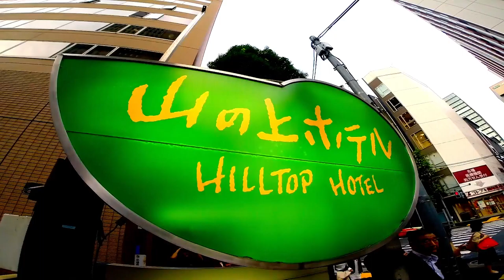#2172 Tokyo architectural heritage“Around Ochanomizu”～東京建築遺産 code.12「御茶ノ水界隈」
【Location】千代田区神田駿河台 [Around Kanda-Surugadai,Chiyoda-ku,Tokyo]